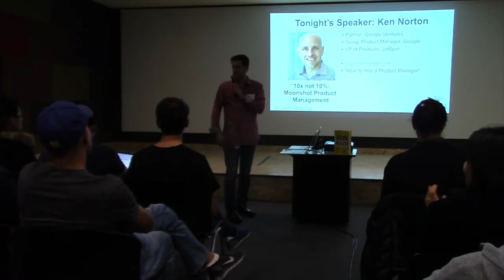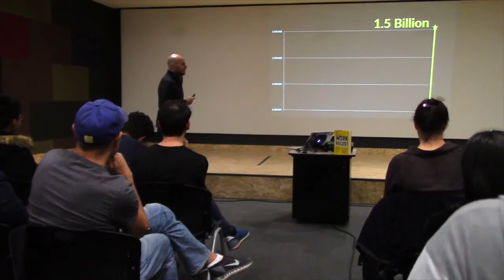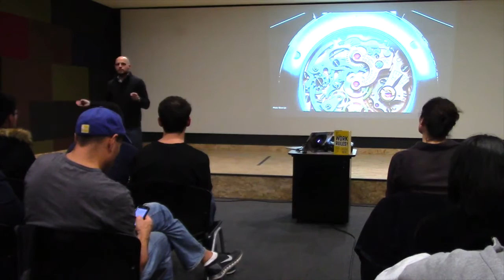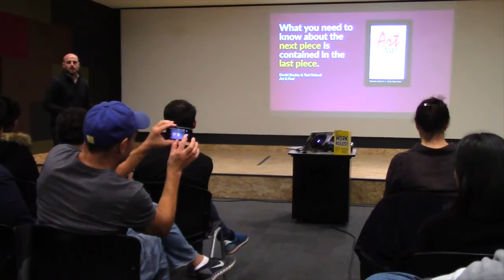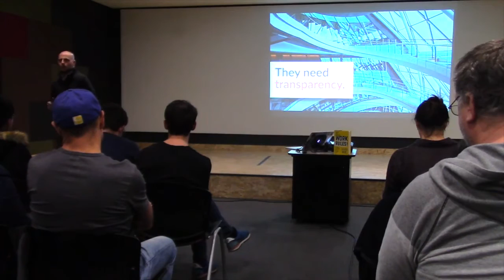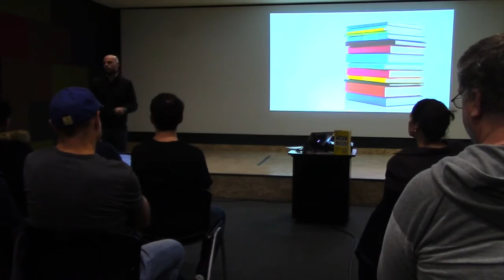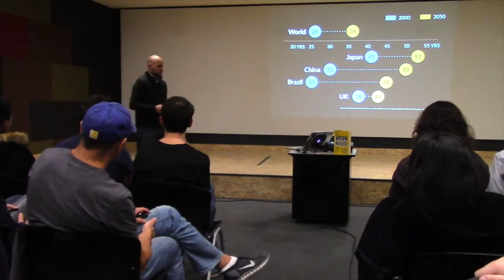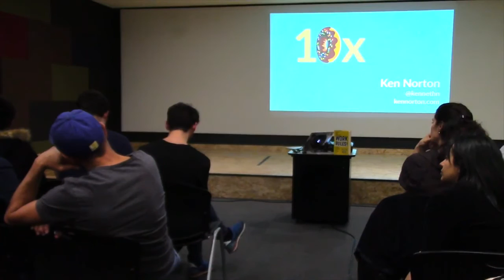"10x not 10%: Moonshot Product Management" by Ken Norton of Google Ventures at Lean Product Meetup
Ken Norton of Google Ventures gave this talk at the Lean Product & Lean UX Silicon Valley Meetup on December 10, 2015.